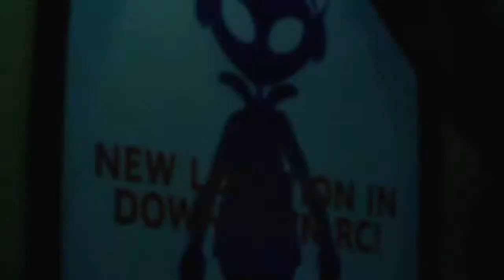Resident 3 ep 4 part 2